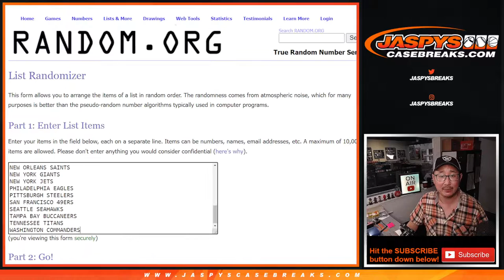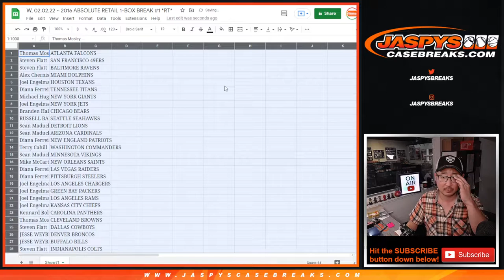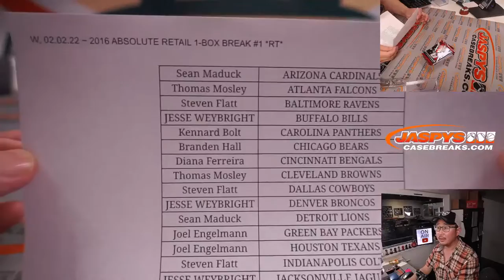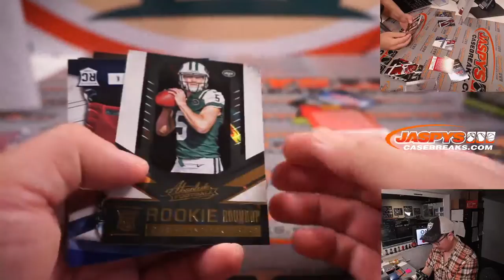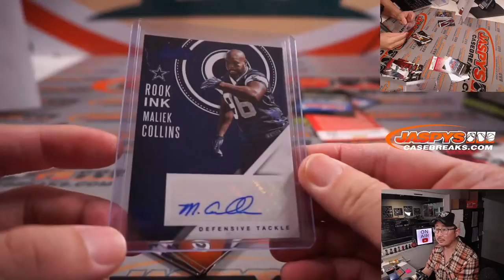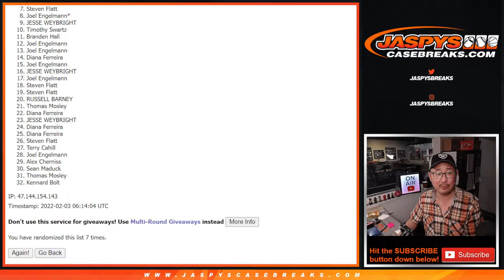W, 02.02.22 ~ 2016 ABSOLUTE RETAIL 1-BOX BREAK #1 *RT*